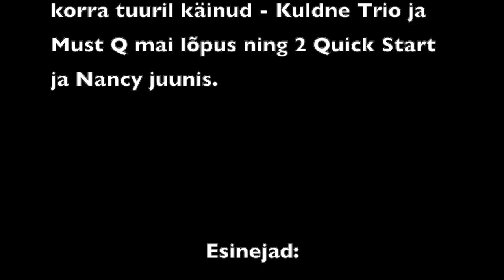Kontrserttuuri "Topeltlöök" Tallinna kontsert augustis 1995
Tallinna Lauluväljakul toimus kontserttuuri "Topeltlöök" viimane kontsert. Üles astusid Must Q; Nancy; Kuldne Trio, 2 Quick Start ning külalisesinejatena Allan Roosileht ja Tiiu.
Õhtujuhtideks olid Margus Turu, Märt Rannamäe ning Mart Mardisalu.
Kõnealuse kontsertülesvõttevideo teeb ainulaadseks asjaolu, et kaks viimast lugu esitati ümberpööratud koosseisuga: 2Quisk Starti lugu "Ainult Sinuga" esitasid solistina Kuldse Trio mehed: Peeter Oja, Jüri Vlassov ja Mihkel Smeljanski ning Kuldse Trio lugu "Chiri-Biri-Binn" omakorda 2Quick Start tuumik: Pearu Paulus, Alar Kotkas ning Ilmar Laisaar.

Videomaterjali loata kasutamine on keelatud.